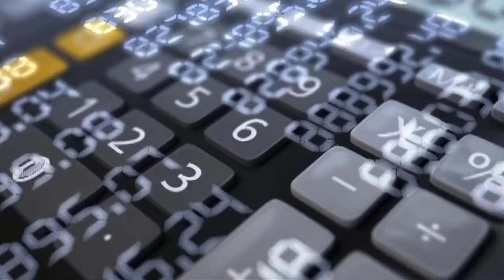baby doge pump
Even though dog coins have been performing well, babydoge is leagues ahead of the others. The babydoge team has done several things that have made this product very appealing to investors. The baby dogecoin team has done a great job of addressing the problem of token usefulness.

Token holders will be able to use their tokens at chosen online retailers thanks to the development of the baby dogecoin card and a mobile app.
Another milestone has been set for the baby dogecoin community: There are now 1,325,042 babydoge wallets in existence

For baby doge, 2022 has been an amazing year so far. The coin has been on a sprint since the start of the year.

baby doge coin has over 742,000 Twitter followers who are actively involved in spreading its adoption around the world.

The baby doge coin community is currently fighting to get the dog-themed meme coin listed on Binance, which would be a game-changer for the coin.

The baby doge Coin project aims to generate positive headlines through donations to charities, including the American Society for the Prevention of Cruelty to Animals.

the recent baby doge coin rally shows that crypto traders are looking for new investment opportunities that could lead to astronomical gains.

baby doge
baby dogecoin news update
baby dogecoin news now